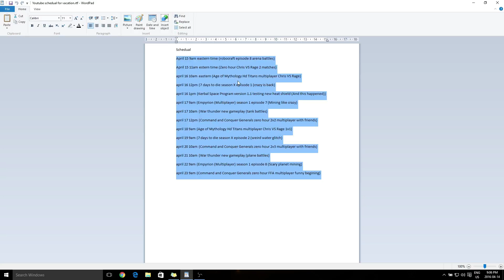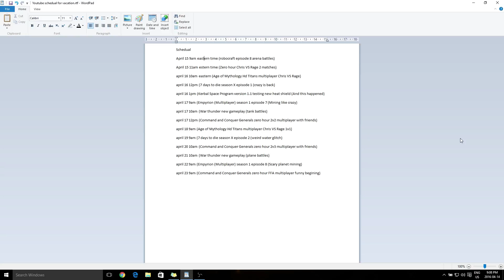Very important channel update (new videos and im leaving)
Below you will find the video line up for the next week or so. I am leaving but don't worry il be back i a week and a half :)

As i stated in the video Xenose will be replacing me for the next 2 live streams which are now held on Friday at 7pm instead of Saturday.

be sure to check out these videos and some of my other playlist

Schedual for while I am away (eastern standard time Canada)
(April 15, 9am) (robocraft episode 8 arena battles)

(April 15, 11am) (Zero hour Chris VS Rage 2 matches)

(april 16, 10am) (Age of Mythology Hd Titans multiplayer Chris VS Rage)

(april 16, 12pm) (7 days to die season X episode 1 (crazy is back)

(april 16, 1pm) (Kerbal Space Program version 1.1 testing new heat shield (And this happened)

(april 17, 9am) (Empyrion (Multiplayer) season 1 episode 7 (Mining like crazy)

(april 17, 10am) (War thunder new gameplay (tank battles)

(april 17, 12pm) (Command and Conquer Generals zero hour 2v2 multiplayer with friends)

(april 18, 9am) (Age of Mythology Hd Titans multiplayer Chris VS Rage 1v1)

(april 19, 9am) (7 days to die season X episode 2 (weird water glitch)

(april 20, 10am) (Command and Conquer Generals zero hour 2v3 multiplayer with friends)

(april 21, 10am) (War thunder new gameplay (plane battles)

(april 22, 9am) (Empyrion (Multiplayer) season 1 episode 8 (Scary planet mining)

(april 23, 9am) (Command and Conquer Generals zero hour FFA multiplayer funny begining)